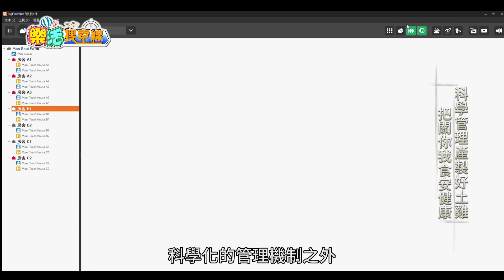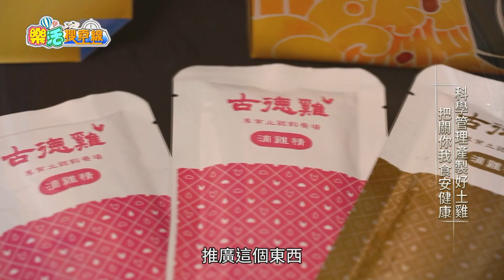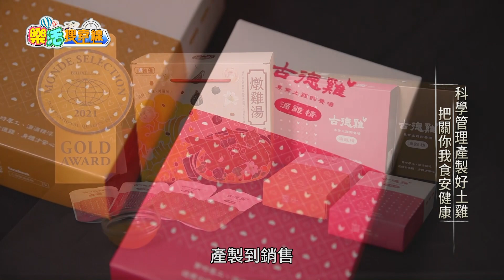東風衛視【樂活搜查線】古德雞-專業土雞飼養場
滴滴精萃·安心美味｜古德雞滴雞精
古德雞為少數擁有自營畜牧場的滴雞精品牌，投入專業飼養設備，取得產銷履歷飼養場認證。場內一隻隻健康的黑羽土雞是我們的堅持，也是我們的驕傲。